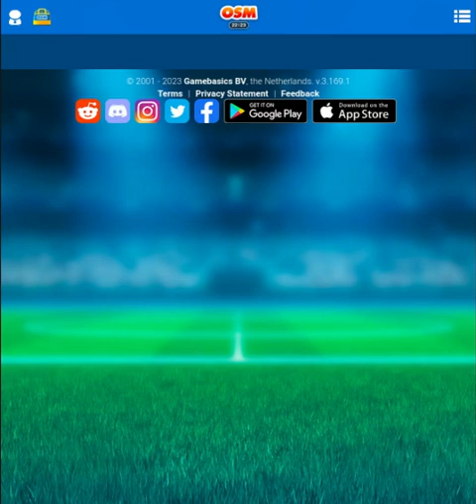Online Soccer Manager PART6 OSM Play online LAST EPISODE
This is just a way I share videos that I like.